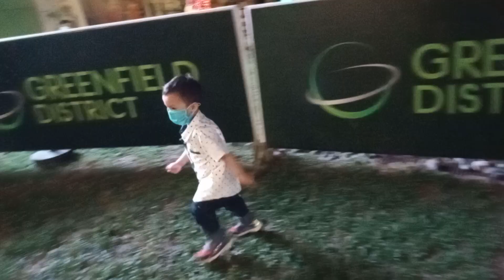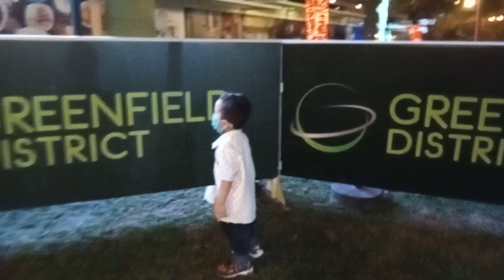xmas gala 2021